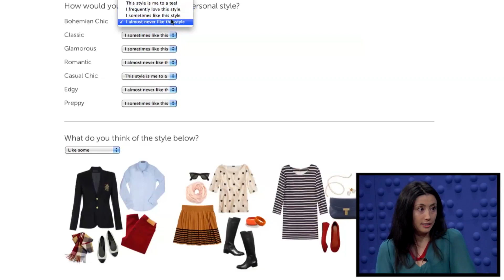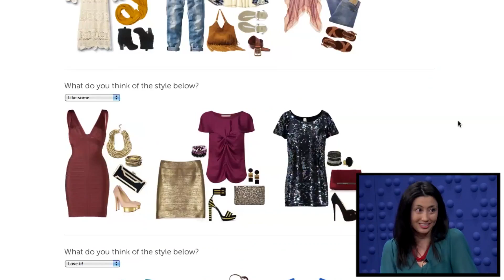Stitch Fix Sends Clothing Picked by a Personal Stylist to Your Door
Katrina Lake, Founder & CEO of Stitch Fix, talks about the company's Series A funding and shows reporter Colleen Taylor what her personalized Stitch Fix clothing order would look like.